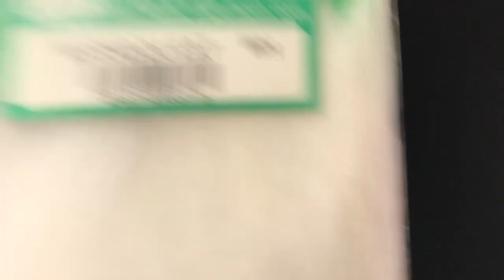フェザーフック（マラブー）の作り方/How to make feather hook(marabou)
フェザーフック（マラブー）の作製動画になります。
ビックベイトなどでよく使用されるフェザーフックになります。フックの存在感を消しトップウォーターに使用するとアクションをした際に手前に寄りにくい効果もあります。

It is a video of making a feather hook (Marabou).
It is a feather hook that is often used in big bait.
If you remove the presence of the hook and use it for top water, it will also make it difficult to get close to the front when you take action.